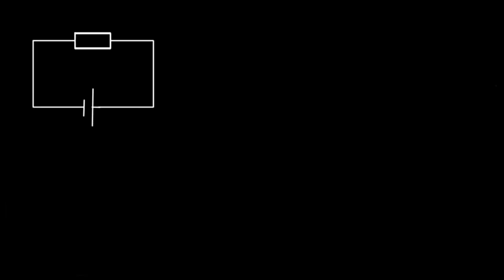Résistivité et conductivité المقاومة و التوصيل.